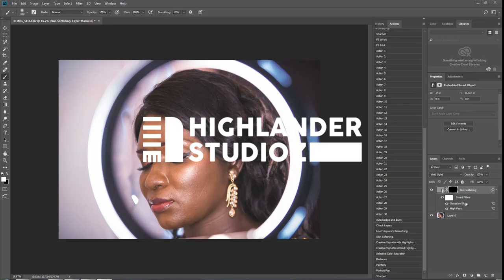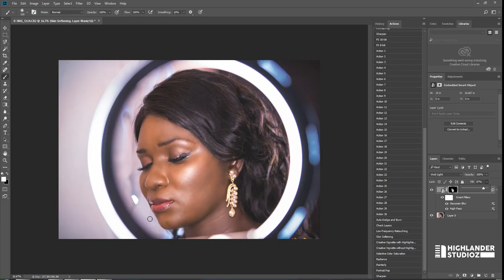Retouching African Queen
This video shows how I retouch black African skin with makeup.